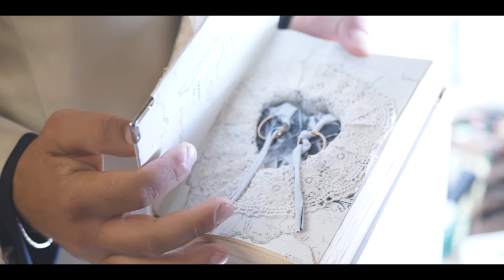Film Elena & Daniele 2019 cortometraggio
Video Sposi a Bologna - Kframe Fotografia & Video